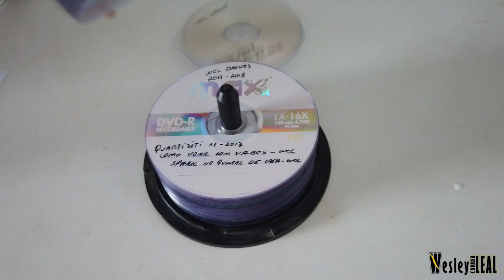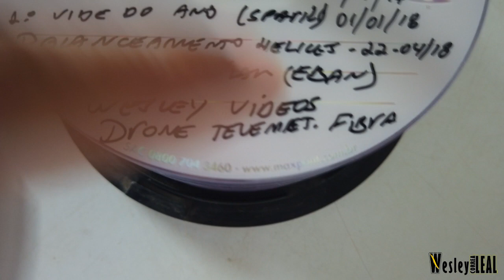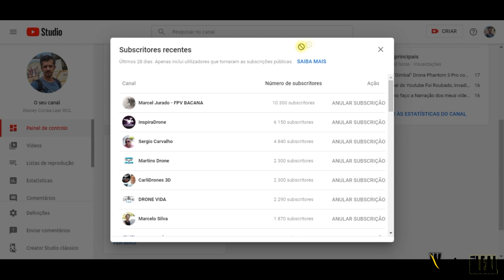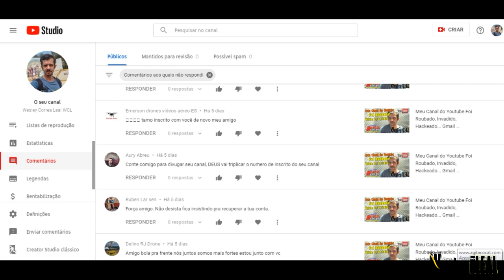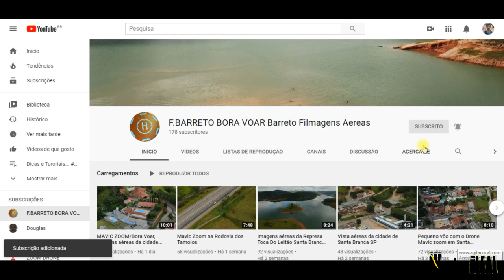HOJE TEM LIVE!!! O QUE ESTA ACONTECENDO COM MEUS INSCRITOS? E MEUS VÍDEOS?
DJI: wesley_wcl